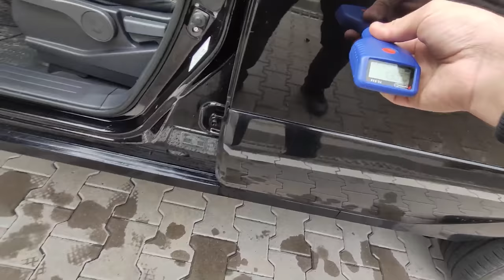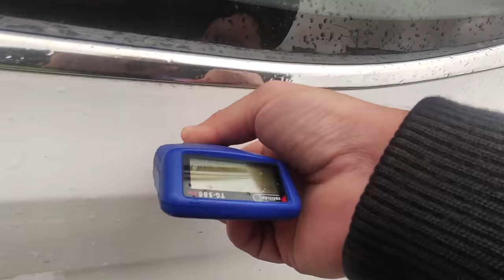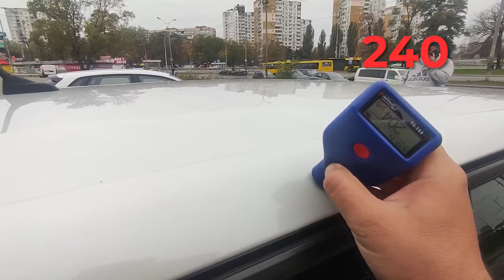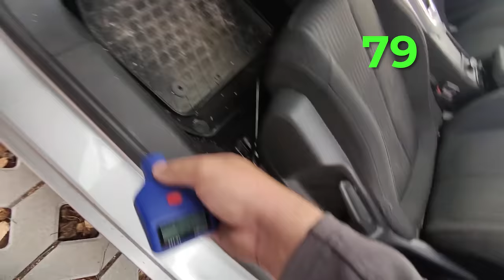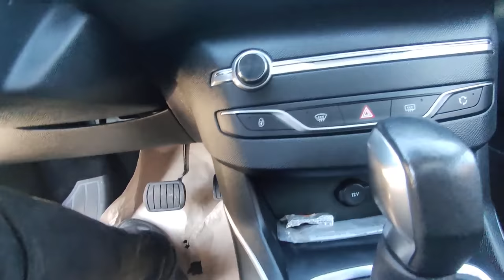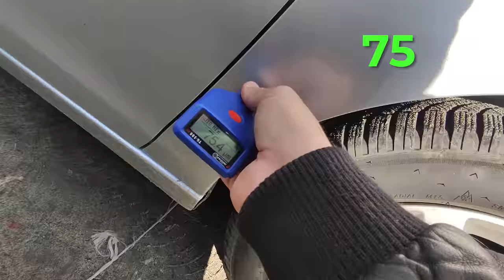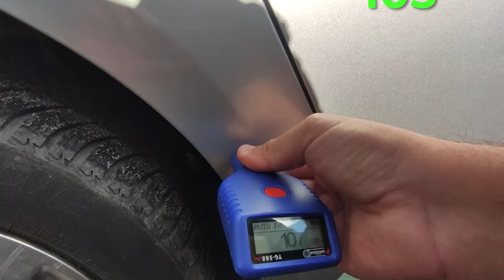ОТ ТИГУАНА ДО ПЕЖО 308 | Что купить за 12 000$ | Автоподбор, Украина-Киев | 1-AUTO